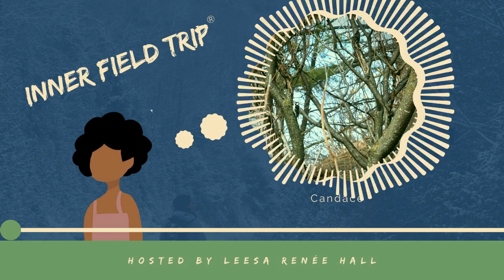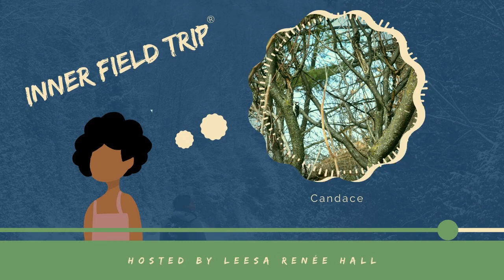How Self-Knowing and Self-Awareness Helps Allies Be Less Performative (Candace)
In Episode 07 of the Inner Field Trip podcast, Candace shares how she has benefited going on a personal inner field trip.⁣
Here's a clip from her encouraging words:⁣⁣
And in that time, I have gotten to see how unswerving her commitment is to the process of self knowing of self awareness. And that in itself is special. But she also combines that with the social issues of our time with the broader social picture, in which we find things like structural oppression, racism, and all the other ways that there are dominant and marginalized identities and realities for people.”⁣